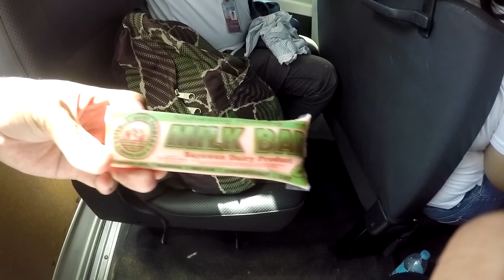SUND Fieldtrip at Bayawan 😎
ND84 - Nutrition Education Field Experience at Bayawan City (Jan 30, 2016)